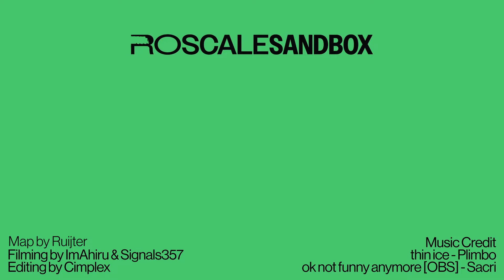Update ICE Official Trailer | Ro-Scale Sandbox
The official trailer for 'Update ICE' on Ro-Scale Sandbox!
Update dropping at 11AM Central European Summer Time, Friday August 30!
Thanks to Ruijter for building the map featured in this teaser!

RO-Scale Sandbox is a game where you can build your very own miniature railroad and operate your own trains! There are a variety of trains to operate from around the world, from the obscure to the most famous trains! You can even build and drive trains with friends!

There is so much you can do in RSS (RO-Scale Sandbox), such as DERAIL TRAINS, CAUSE HUGE WRECKS, OR MAKE CRAZY BUILDS! The only limit to this game is your own imagination! So be creative and have fun with what you create! We hope you enjoy playing RSS and we can’t wait to see you in game!

Important Tips:
- Don’t give permissions to people you don’t trust!
- Always remember to save!
- Turn off build collisions! (it will help when building)
- Someone says they are a staff member? (mod, admin, dev, owner, etc.) Real staff will have a tag next to their name displayed as: “[Admin] Bobby!”